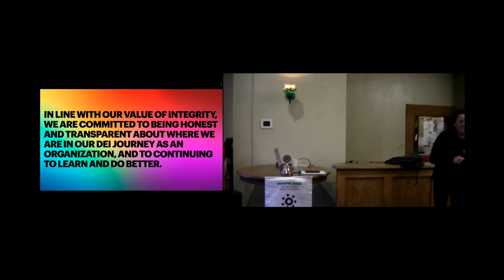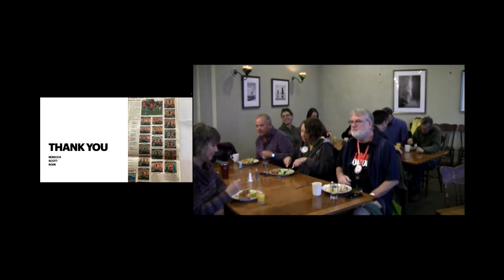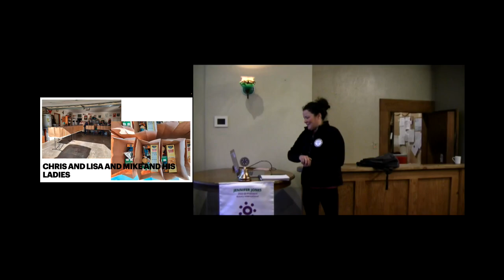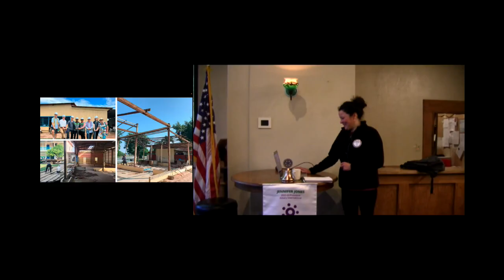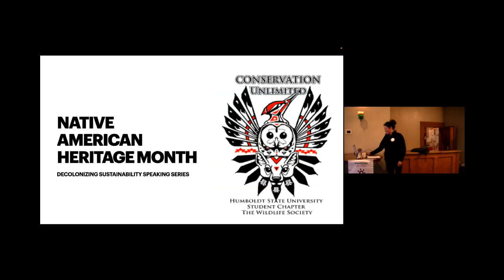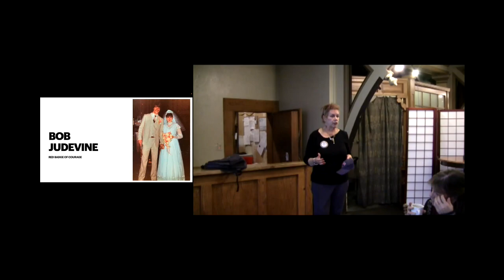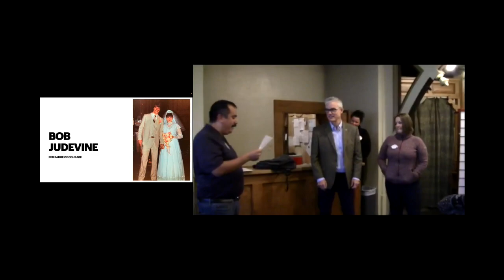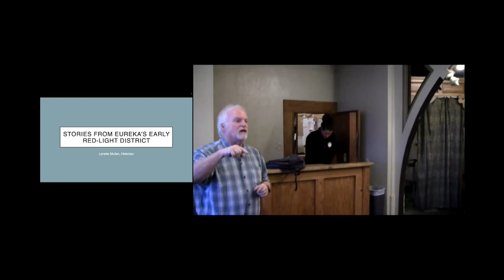For Openers - November 11, 2022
President Vanessa thanked the folks who helped make the Cross-Country Championships a success - Scott Heller and Romi Hitchcock Tinseth, and Fearless Leader Rebecca Crow! (Vanessa noted that Rebecca's husband Abe provided a very welcome assist.)
As of Friday, 341 tickets had been sold for Taste of the Holidays. If you still have outstanding money and/or tickets, please get them in soon, so we can have an accurate accounting of our sales. Also, please send your $20 contribution for the raffle items.
Howard Stauffer talked about our project in Cambodia, helping to supply the Cambodia Academy's new kitchen. The school, which provides education for children from financially-challenged families in the area - is replacing its outdated kitchen. While Rotary rules prohibit us from using matching funds for construction, we are providing furniture and kitchen equipment. After his presentation, President Vanessa presented Howard with a pin honoring him as a Paul Harris Fellow Plus 5! Thank you Howard!!
Former District Governor (and current Sunriser) Terri Clark waxed nostalgic about the 2002 visit of a Group Study Team from Vietnam. The trip had to be specially sanctioned by Rotary International, and it was a great success. She distributed some caps commemorating the visit.
At least for a while, Bob Judevine was the Newest Rotarian in the World, as we welcomed him to our Club. Bob has worn a lot of hats since arriving in Humboldt County in 1987, including owning and operating Bon Boniere Ice Cream (yum!) from 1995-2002. He now manages the Arcata branch of Redwood Capital Bank. Welcome, Bob!!